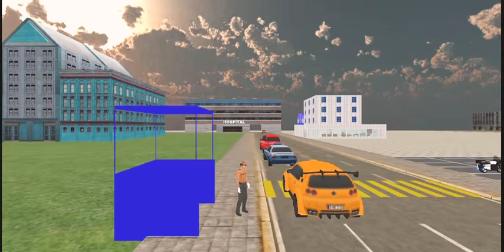Police City Traffic Warden Duty 2021 Simulator | 3D Gameplay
I Am Indian Gamer

Join the police squadron in city cop traffic service where you play as a police traffic warden and perform your duty to solve the traffic issue with the help of your traffic rule skills while playing this police city traffic warden duty 2021 simulator. You need to do is maintain law and fine the law breaker who is trying to break the city rule & regulation In this police warden city duty 2k21.

Experience day to day task and perform thrilling task like controlling the city traffic and stop the wrong car driving drivers who are trying to break the city law. City Traffic Police warden is the latest traffic police bike driver simulator where get the chance to drive authentically police vehicles like fast bike, speedy jeep and police nitro car in this police city traffic duty sim.

Key Features:

• Play as a traffic cop and fine the rule-breakers
• Stunning New city free cop games Environments
• Choose your favorite police vehicles to explore
• Modern undercover traffic system police racing games
• Challenging crime simulator police city games tasks